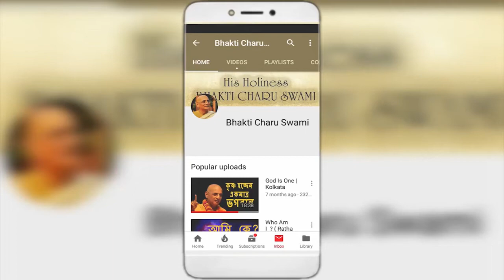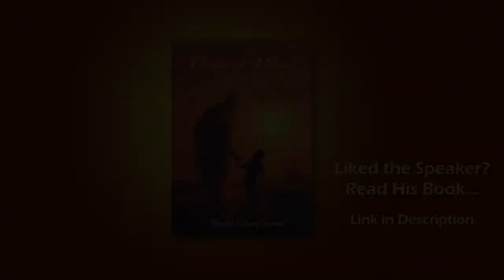Gundicha marjana by H.H.BHAKTI CHARU SWAMI MAHARAJ 3-JULY-2019